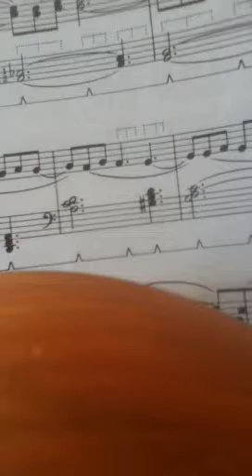Hallelujah piano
Me playing hallelujah on the piano, it doesn't sound like the real thing because I played it by ear , I don't really play the piano but since we have a couple pianos I muck around on them lots. I am only 13 so it's not a masterpiece enjoy.